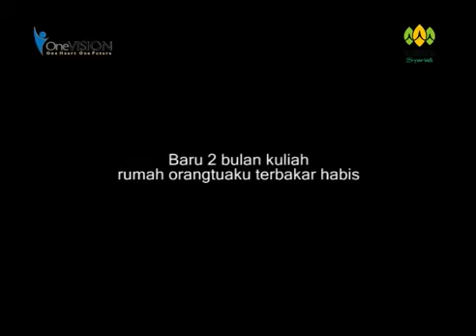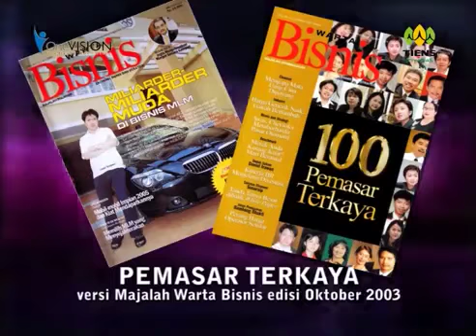Profile Success Mr Louis Tendean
Louis Tendean adalah Salah Satu Pemasar Terkaya Indonesia Versi Majalah Warta Bisnis Tahun 2005 .

Hanya dalam Waktu 2-3 Tahun Saja, beliau sudah mendapatkan seluruh Reward Dari Tiens, mulai dari Luxury Car Achiever , Cash Reward Yacth, Cash Reward Plane, & Cash Reward Villa.